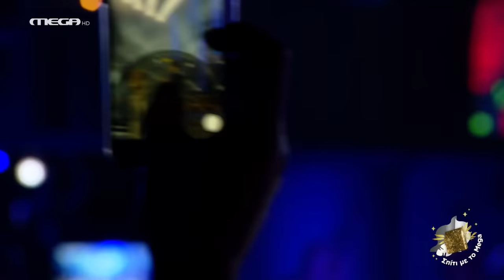Σπίτι με το Mega: Με τον Θ.Φέρρη και τον Νίνο